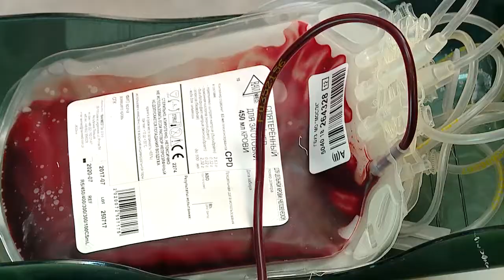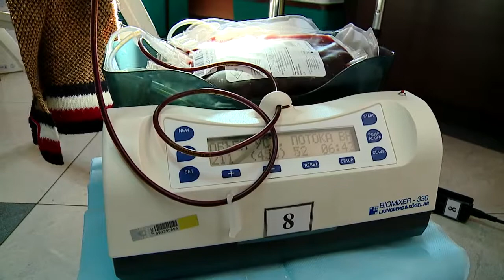45 ЛИТРОВ КРОВИ СДАЛИ РЕУТОВЧАНЕ В ДЕНЬ ДОНОРА 22.02.2018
Сегодня реутовчане отправились сдавать кровь. В городе прошел первый в этом году День донора. В нем участвовали как новички, так и доноры со стажем. Всего больше 100 человек. В результате собрали 45 литров крови. Корреспонденты и операторы РТВ тоже не остались в стороне.